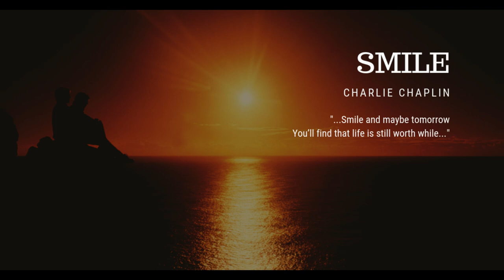SMILE Charlie Chaplin (Piano Karaoke version)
SMILE di Charlie Chaplin (1936)
Piano Karaoke version (tonalità: SOL maggiore)
Pianoforte: Alessandro Giusto

To use this audio in your video ask me for permission and don't forget to mention me and link my YouTube channel in the description of your video. Thank you!